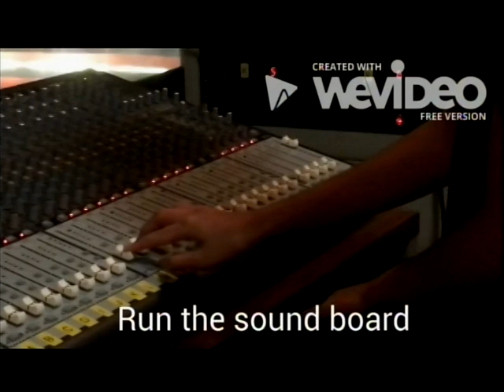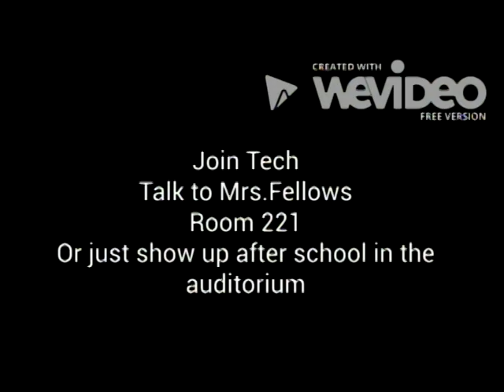2018 09 13